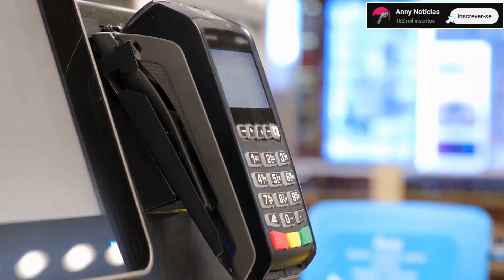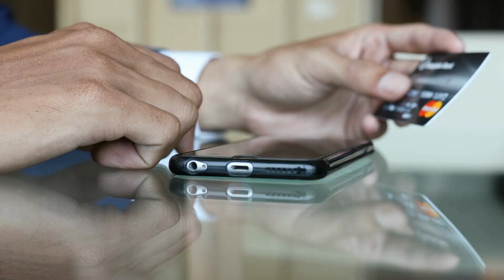Qual o limite inicial do cartão de crédito Bradesco ?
Nesse vídeo você saberá qual o limite inicial do cartão de crédito Bradesco. Portanto, se você solicitou ou pensa em solicitar o cartão bradesco, mas tem dúvidas sobre o limite inicial assista ao vídeo e entenda como funciona o limite do cartão Bradesco.